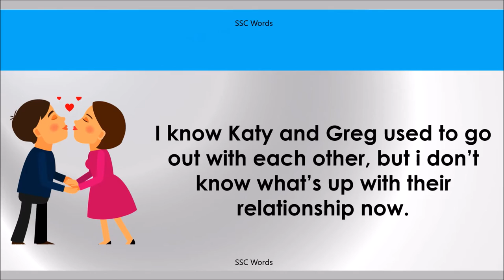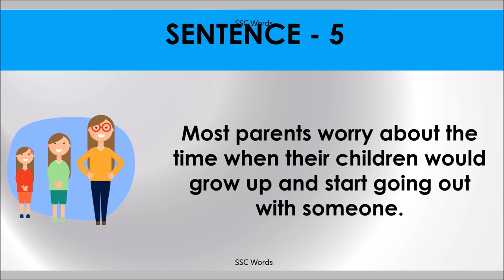GO OUT WITH Idiom 902 # Meaning and five sentences # SSC Words